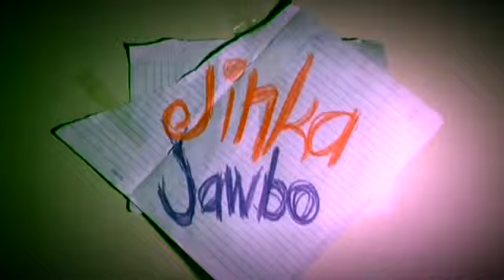A thousand dollars of booze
Sad!